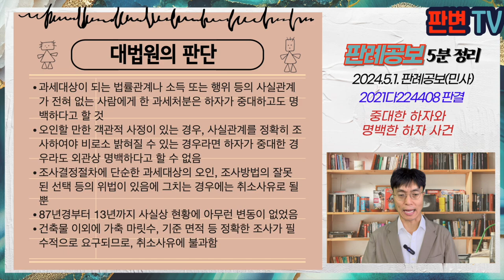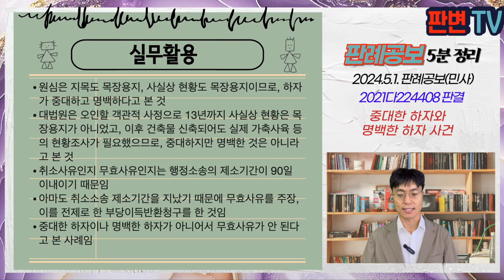중대한 하자와 명백한 하자 사건 [24.5.1.자 판례공보(민사)]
중대한 하자와 명백한 하자 사건
별 4개

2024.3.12. 선고 2021다224408 판결
부당이득금반환청구의소

원고 한화호텔앤드리조트
피고 제주특별자치도(상고인)

파기환송

목장용지는 분리과세대상으로서 합산과세대상보다 낮은 세율이 적용됨
원고는 87년부터 6필지의 토지를 소유하였는데, 그 지목은 목장용지엿으나 실제 이를 목장으로 이용하지 않았음
원고는 13.1경부터 이 사건 토지에 건축물을 신축하여 말을 사육하기 시작, 한국마사회에 등록함
제주시장은 종전과 동일하게 합산과세대상 토지임을 전제로 14년부터 18년 귀속 재산세를 부과하고, 원고는 이를 전액 납부함
영등포세무서장은 14년부터 18년 귀속종합부동산세, 농어촌특별세를 부과함

이 사건 토지의 지목이 목장용지이고, 사실상 현황이 목장용지임에도 합산과세대상 토지로 보고 한 과세처분이 당연무효인지

과세대상이 되는 법률관계나 소득 또는 행위 등의 사실관계가 전혀 없는 사람에게 한 과세처분은 하자가 중대하고도 명백하다고 할 것
오인할 만한 객관적 사정이 있는 경우, 사실관계를 정확히 조사하여야 비로소 밝혀질 수 있는 경우라면 하자가 중대한 경우라도 외관상 명백하다고 할 수 없음
조사결정절차에 단순한 과세대상의 오인, 조사방법의 잘못된 선택 등의 위법이 있음에 그치는 경우에는 취소사유로 될 뿐
87년경부터 13년까지 사실상 현황에 아무런 변동이 없었음
건축물 이외에 가축 마릿수, 기준 면적 등 정확한 조사가 필수적으로 요구되므로, 취소사유에 불과함

실무활용
원심은 지목도 목장용지, 사실상 현황도 목장용지이므로, 하자가 중대하고 명백하다고 본 것
대법원은 오인할 객관적 사정으로 13년까지 사실상 현황은 목장용지가 아니었고, 이후 건축물 신축되어도 실제 가축사육 등의 현황조사가 필요했으므로, 중대하지만 명백한 것은 아니라고 본 것
취소사유인지 무효사유인지는 행정소송의 제소기간이 90일 이내이기 때문임
아마도 취소소송 제소기간을 지났기 때문에 무효사유를 주장, 이를 전제로 한 부당이득반환청구를 한 것임
중대한 하자이나 명백한 하자가 아니어서 무효사유가 안 된다고 본 사례임